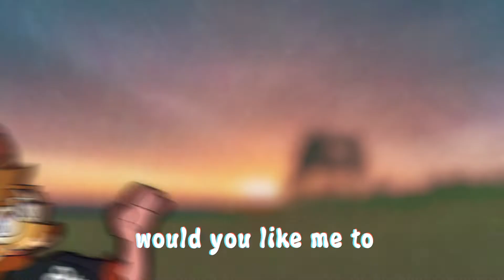COMMISSIONS OPEN 2022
cw for flashing bright lights and colors

(sorry if u saw this in ur inbox twice- ae glitched and made one of the effects pause on one frame so i had to re-upload)

hello yewchube, long time no see! i have spent a year offline figuring some things out and recovering from animating my first film and holding down my first big boy job. i would now like to get back to taking commissions to support myself!
if you're interested:
prices will be posted soon!!

also, meet my new mascot! his name is harper :-)

song is a slowed version of bodybuilder by pilotredsun